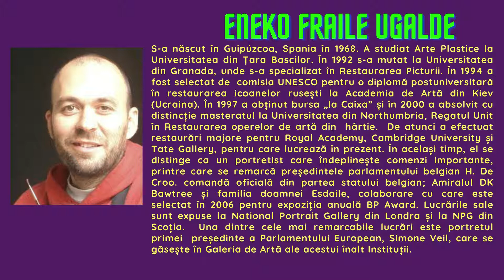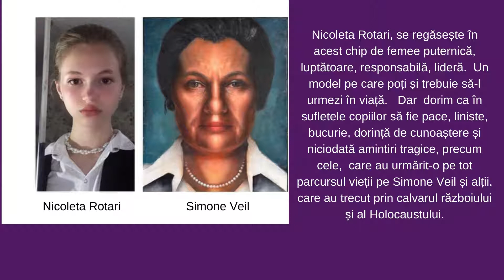Portretul Simone Veil de Eneko FRAILE UGALDE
EU- în cultură și artă